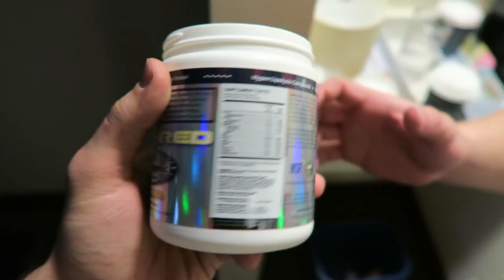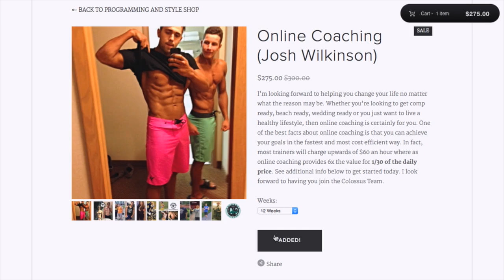Rising Legends Ep. 8: O'hearn Roasts Blaha | Lifting With the Animal Team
Caught Mike O'hearn at the gym and asked him if Jason took him up on his offer. Also, we were able to sneak into the private Animal party and it was an unreal time, Dan Green, Jesse Norris and several others showed up :) Also was great chilling with Scott Herman, Travis S, Nick Wright, Brian Turner, Lanky Progress and the Online coach!